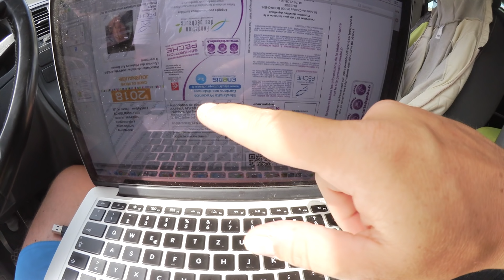Diesen Fisch wollte ich unbedingt fangen! Topwater angeln!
Angeln in einem verkrauteten Teich mit Frosch und Stickbait. Einfach der Hammer und ich konnte ihn wirklich fangen!!!

Im Moment habe ich nicht viel Zeit für Erholung, aber das ist ja auch gut so :D Auf einer kleinen Reise nach Frankreich um mal etwas durchzuschauen hatte ich natürlich meine Raubfischruten mit im Gepäck. Es gab einen Fisch den ich noch nie gefangen habe und den ich dort auf jedenfalls noch bergischen wollte. Der Schwarzbarsch sollte es werden, doch schon der Kauf der Angellizenz war gar nicht so einfach, dann das passende Gewässer finden und dann auch noch die Portion Glück, die wir als Angler eben brauchen :D
Da die Seen alle ziemlich verkrautet waren musste einfach ein Topwater Köder ran. Und Frosch und Stickbait haben mich nicht im Stich gelassen. Irgendwie ist das Oberflächenangeln einfach der Hammer!! Es gab sogar nen PB :D - nagut es war ja auch der Erste, aber dann gab es gleich noch einen PB - verrückte Angelwelt :D
Es war eine spannende Herausforderung und ein erfolgreicher Angeltag an einem kleinen französischen See. Man ich freu mich auf das nächste Jahr wenn ich die Zeit habe solche Gewässer wirklich intensiv zu befischen.

BISS GLEICH,
Felix |

Werde Supporter!
Caps kommen sehr bald - also bei Instagram gibt es sie wohl zuerst :D
Einmalig 99 Stück für alle!

++ Mein Tackle für das Topwater angeln ++

der beste Frosch*
mein Stickbait - ich glaube der war von ZipBaits
mein Angelstuhl | ultraleicht und minimales Packmaß*
meine Baitcastrute*

+++Filmequipment aus dem Video+++

Mein liebstes Objektiv*
Meine Actioncam*

Es gibt auch Porsche bei Amazon ;D :D

+++Diese Videos finden andere Angler auch nice+++

+++ Musik +++